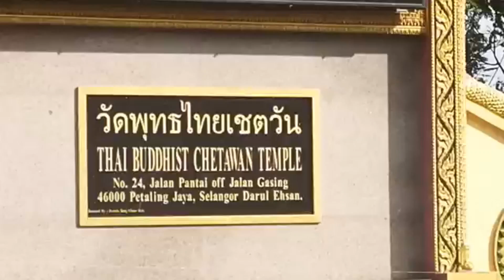Wat Chetawan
The Wat Chetawan Buddhist temple is located in Jalan Gasing, Petaling Jaya, Kuala Lumpur, Malaysia. The idea to build the temple was mooted in 1956 but it was only completed in 1962. His Majesty King Bhumipol of Thailand himself officiated the temple. This ornate building is probably the only temple in Kuala Lumpur that follows an  authentic Thai design. The structure was to reflect the finest of Thai Temple architecture. Music by RS Murthi